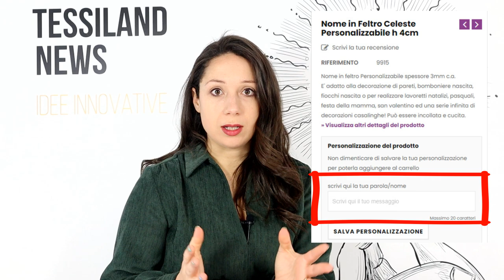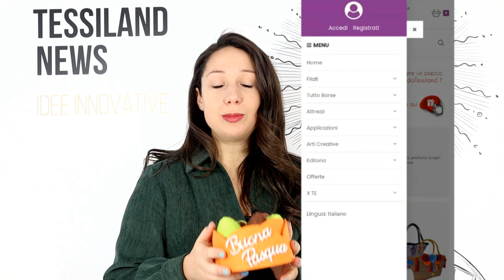Tessiland News | Personalizzare! Nomi in FELTRO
Hai voglia di rendere uniche le tue creazioni? Un fiocco nascita? Un fuori porta? Un Cestino? .e altre migliaia di idee?
Ecco a portata di mano la soluzione!

I pagamenti possibili per gli acquisti su sono
•Carta di credito
•Bonifico bancario